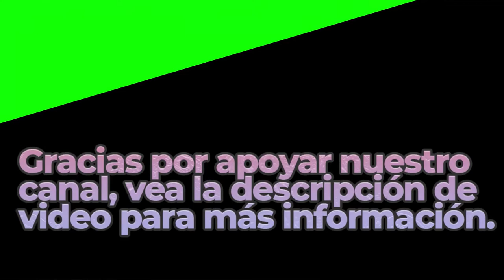Lux Fascination | Royalty Free Music | Hip Hop Genre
Great Sounds By: LUX

BITCOIN (BTC)
1rj7qiSACSWCqjrv9KeDzvwPae4CuRQPY

ETHEREUM (ETH)
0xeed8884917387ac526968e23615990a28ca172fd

Dogecoin (DOGE)
DELAGPTKSERHwvDsEBT85eCZJyMShk5Ptg

Litecoin (LTC)
LagSr6roLaAUM2BEkXAVP9EK5guJpzkTwn

Bose Speakers